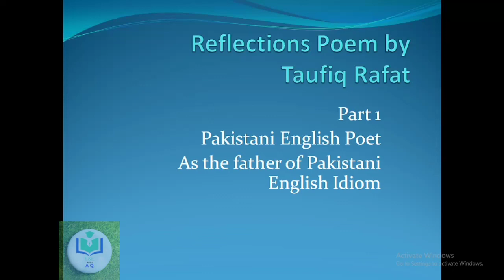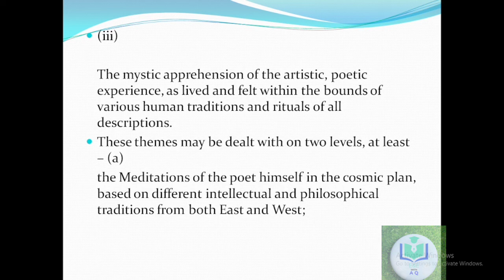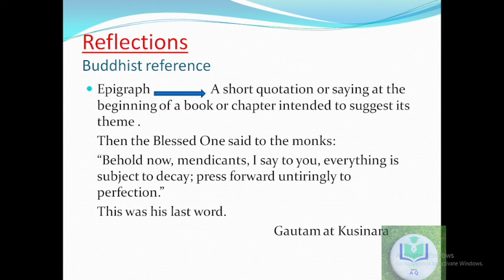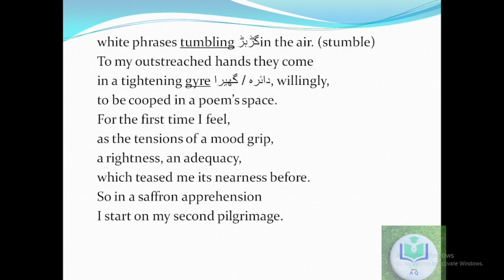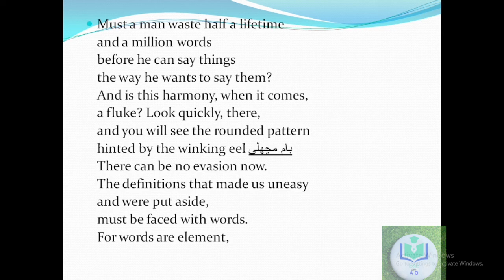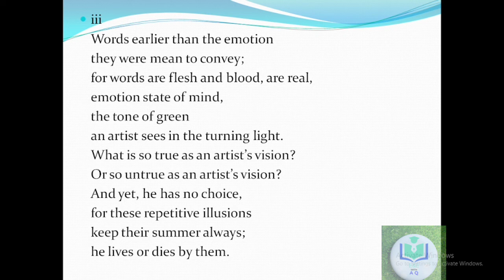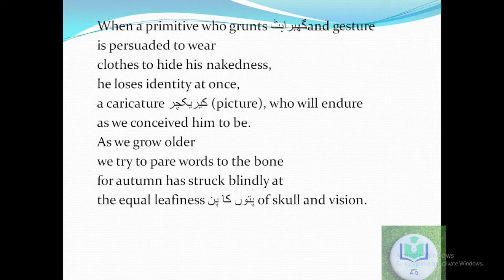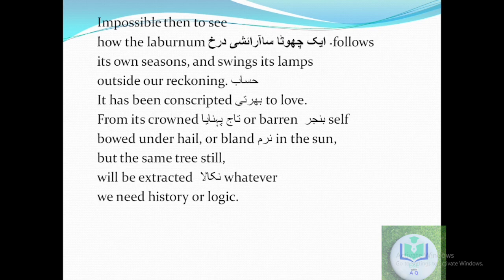Pakistani Poetry | Reflections Poem by Taufiq Rafat | Introduction Part 1 By Ateeq U Rehman Ansari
'Reflections' is one of Taufiq Rafat's longest, most complex poems, with significant philosophical contours and symbolism. It is also the most important in a very personal sense.
This is a part 1. In this part we will make a short introduction about the poet and the poem. In which conditions it was written. What are the themes discussed in this poem.
Taufiq Rafat's long poem “Reflections”, included in his anthology Arrival of the Monsoon, is analysed here for a wealth of intertexual references.
These are the links of different poems which are beneficial the students of Literature learners.

In this Channel I will teach you English in simple way with different courses. You will learn Grammar with all Grammar rules,
 Academic reading and writing
composition and comprehension,
Dramas,
 Novels,
 Poetry
 and prose
 which will make you understand and fluent in English.